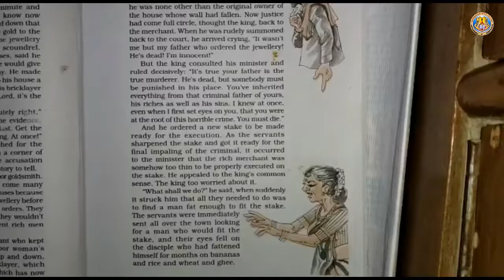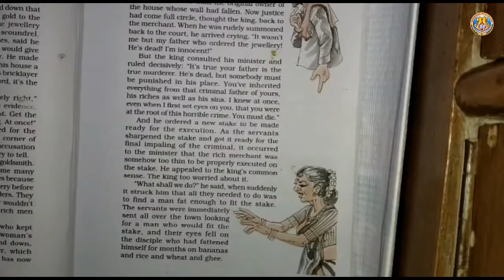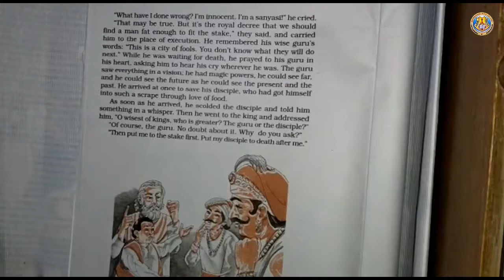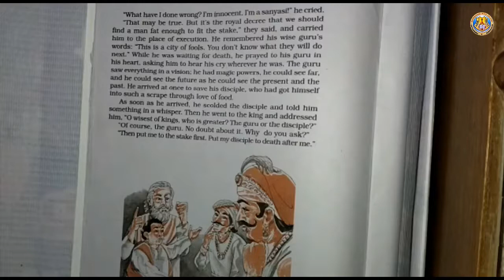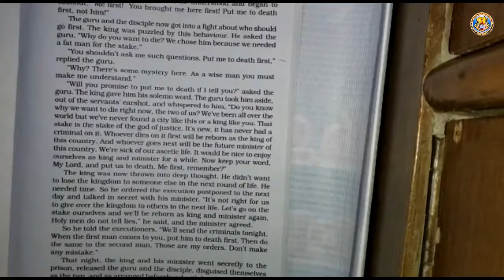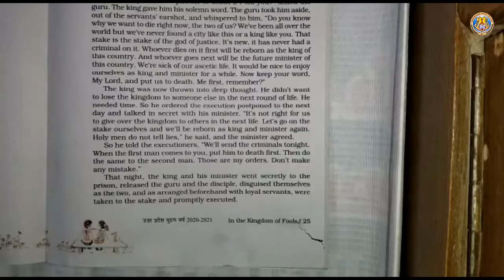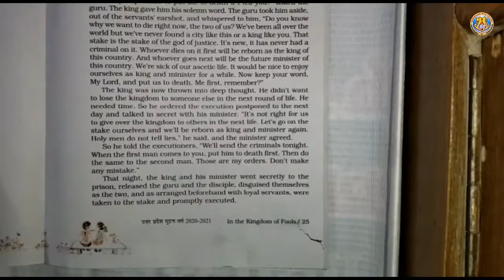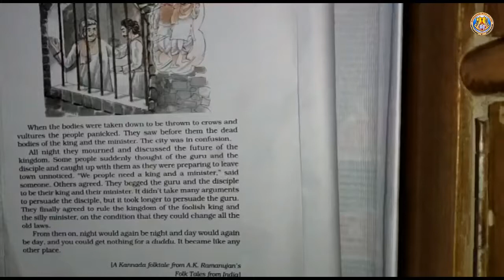Class IX English Chapter 4 By Manoj Sir